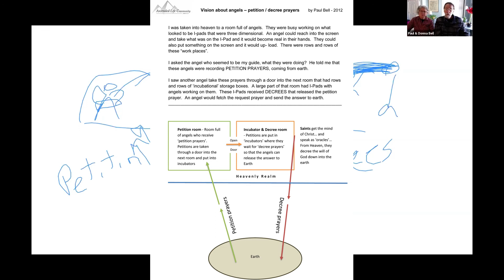-Shorts- Angels/saints and petition/decree prayers - vision by Paul Bell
Vision about angels – petition/decree prayers       by Paul Bell - 2012

I was taken into heaven to a room full of angels.  They were busy working on what looked to be I-pads that were three-dimensional.  An angel could reach into the screen and take what was on the iPad and it would become real in their hands.  They could also put something on the screen and it would up-load.  There were rows and rows of these “workplaces”.

I asked the angel who seemed to be my guide, what they were doing?  He told me that these angels were recording PETITION PRAYERS, coming from earth.

I saw another angel take these prayers through a door into the next room that had rows and rows of ‘incubational’ storage boxes.  A large part of that room had I-Pads with angels working on them.  These I-Pads received DECREES that released the petition prayer.  An angel would fetch the request prayer and send the answer to earth.